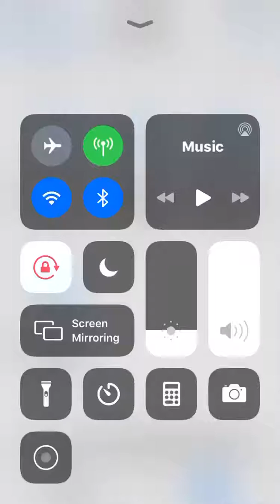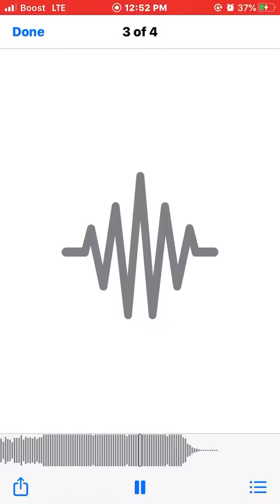Yung Roscoe Just Keep Going Remix 🤘🏾🔥💯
Yung Roscoe